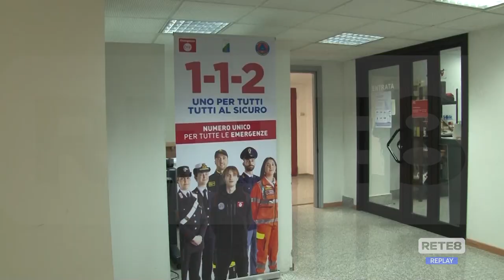L’Aquila: il ministro Piantedosi presenta il numero unico 112 per l’Abruzzo